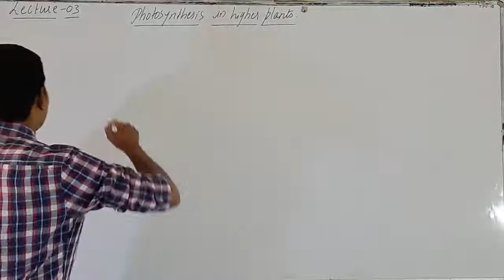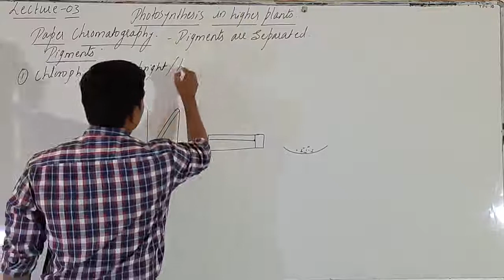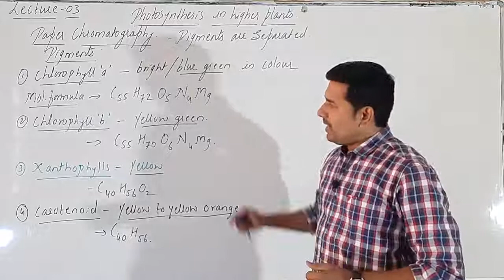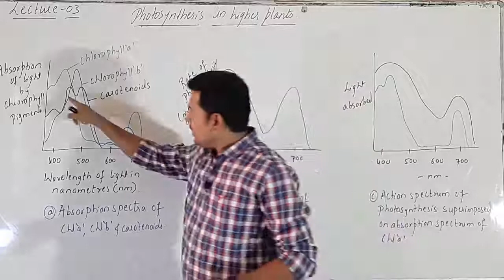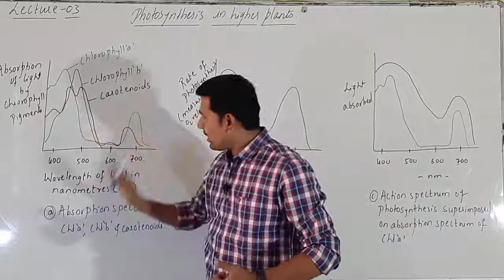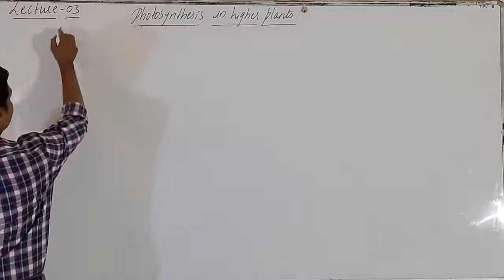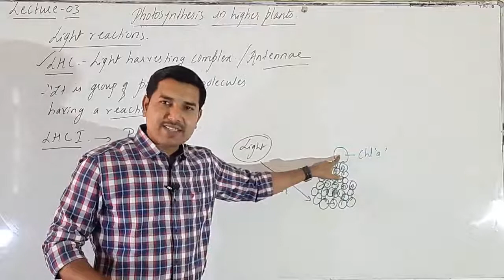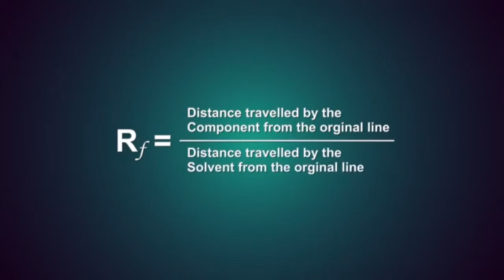Photosynthesis- Paper chromatography